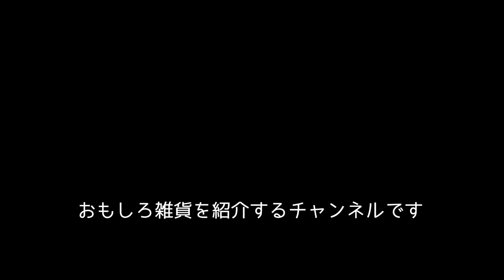グラスの中に金魚！？「金魚コースター」が美しい【雑貨紹介】#419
◆ブログの紹介記事はこちら
※現在準備中です

◆感想と価格
赤い金魚がデザインされたコースターです。グラスの下に敷いて、グラスの中を覗くと、まるで金魚がグラスの中にいるみたいです。

グラスの中の金魚がとても美しいです。入れる飲み物や飲み物の揺れ方で金魚の表情が変わるのがおもしろいです。飲む楽しみに、金魚を見る楽しみが加わります。

和食のテーブルコーディネートに使ったらめちゃくちゃお洒落ですよね。素晴らしいおもてなしができると思います。グラスの中の金魚、本当に絵になり美しいですよ。

私は、お祭りの金魚すくいで、金魚を持ち帰り飼ったことがあります。小学生の頃の懐かしい思い出が、このコースターで飲んで蘇りました。

商品ページによると活版印刷機で1枚1枚印刷しているそうです。どこかあたたかみのある心がこもった感じを、このコースターを手に取ると感じます。

大川印刷の「金魚コースター」という商品です。ヴィレッジヴァンガードのネットストアで購入しました。価格は540円でした。今回紹介した金魚以外にも、出目金、らんちゅうなど他の金魚の種類もあるようです。また、赤だけではなく黒い出目金もあります。詳細はブログ紹介記事をご覧ください。

◆「金魚コースター」のヴイレツジヴァンガード商品ページはこちら

◆下記メディアでも、おもしろ雑貨情報と更新情報をお届けしています。」をお願いします。